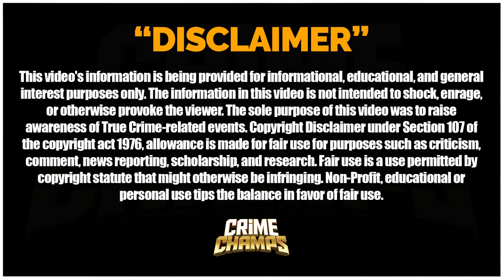The Intense Interrogation of Heather Crouthamel | Episode: 1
Hello and welcome to Crime Champs. I'd like to take this opportunity to thank everyone for their support. You are always valued. If I could thank you a million times, it would still not be enough. I appreciate you all.

It only takes just one second. It helps to get our content recommended to a larger audience.